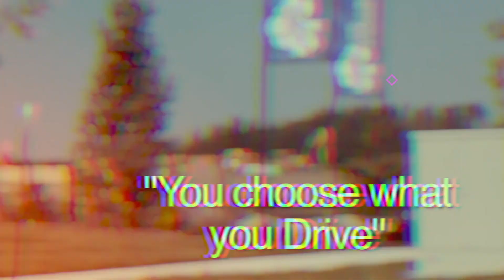Algunas reglas del éxito